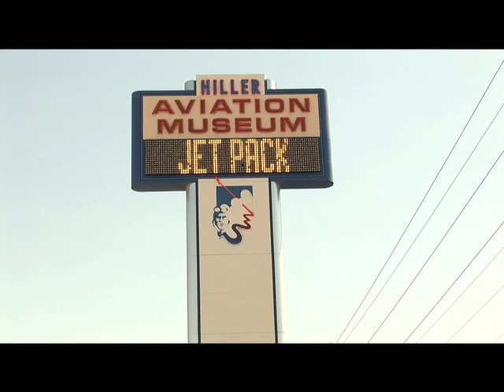Jet Pack Pilot BLASTS OFF!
Jet pack flight and interview with rocketman Eric Scott at Hiller Aviation Museum in San Carlos, California.